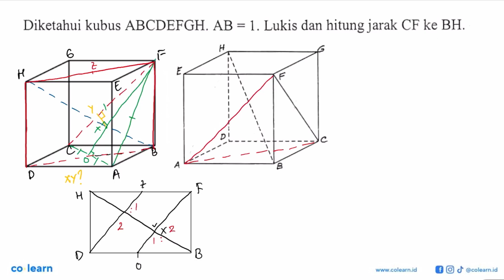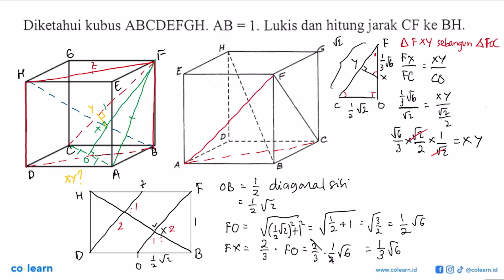Diketahui kubus ABCDEFGH. AB = 1. Lukis dan hitung jarak CF ke BH: H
Topik atau Materi: Jarak Garis ke Garis - Dimensi Tiga - GEOMETRI - Matematika Kelas 12 SMA -

Sumber Soal: Geometri jarak dalam ruang , Penabur

00:00 : Bedah Soal
01:00 : Konsep, rumus dan pengertian Jarak Garis ke Garis
01:18 : Langkah penyelesaian soal
01:30 : Jawaban akhir
02:00 : Penutup